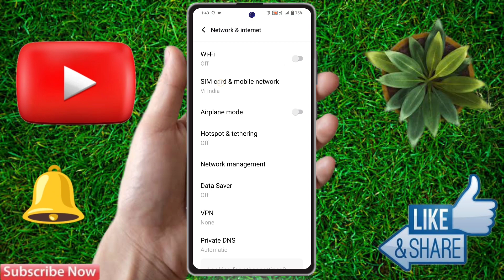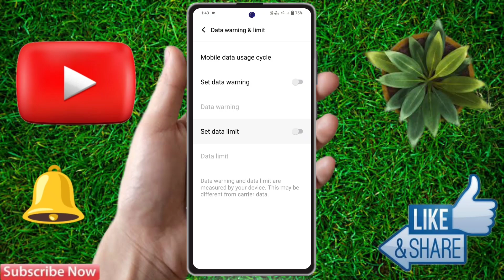iqoo neo 8 pro data on nahi ho raha hai, iqoo neo 8 pro data on off problem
iqoo neo 8 pro mobile data setting,
iqoo neo 8 pro mobile data off problem,
iqoo neo 8 pro mobile data on nahi ho raha hai,
iqoo neo 8 pro mobile data problem,
iqoo neo 8 pro mobile data not working,
iqoo neo 8 pro data on problem,
iqoo neo 8 pro data on kaise kare,
iqoo neo 8 pro ka data on kaise kare,
iqoo neo 8 pro net on nahi ho raha hai,
iqoo neo 8 pro internet on off problem,
iqoo neo 8 pro internet on nahi ho raha hai